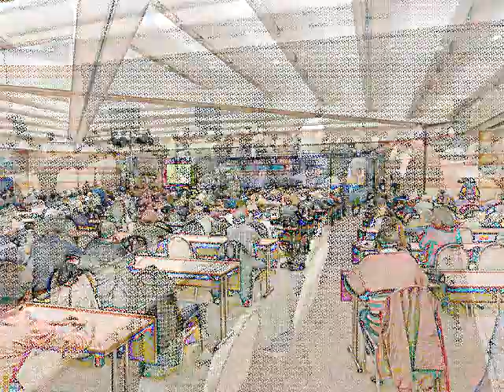Roma - 1-4 Novembre 2012 - XI Congresso Radicali Italiani - Quello che vi eravate persi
- Roma XI Congresso di Radicali Italiani - 1-4 Novembre 2012 - Quello che vi eravate persi